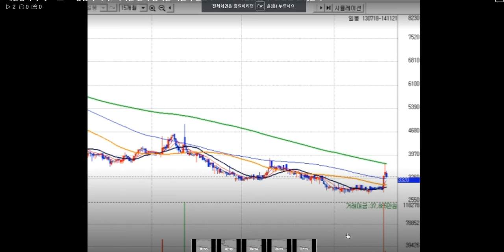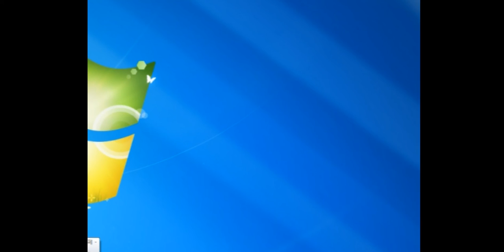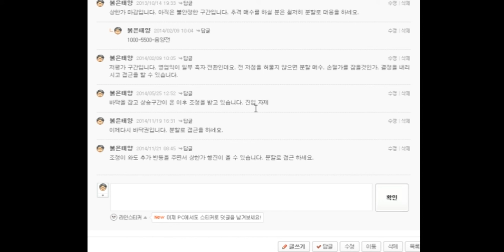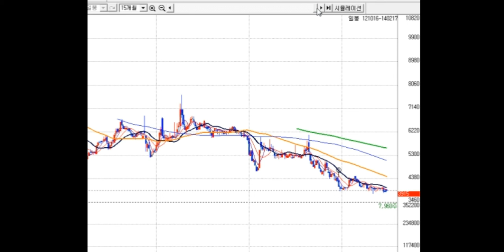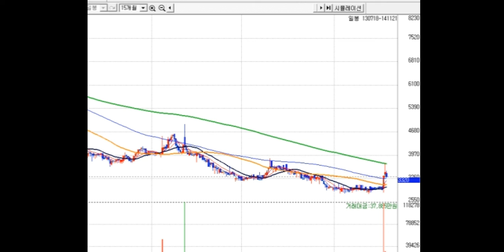대박주--개별종목 구매 67호~!! 영업익 적자. 바닥은 일차 잡히는 기술적 반등주.. 먹고 빠질것인가. 홀딩을 할것인가?